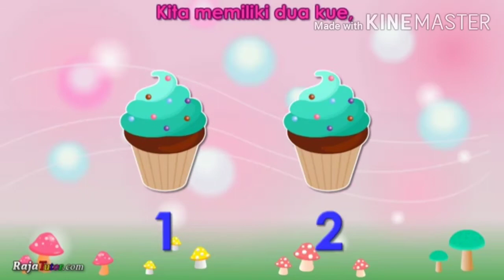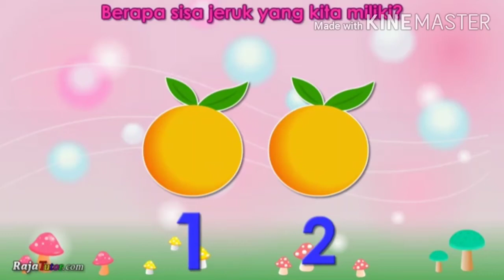Matematika kls 1 Sekolah Alam lampung (pengurangan)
Materi pengurangan kls 1.